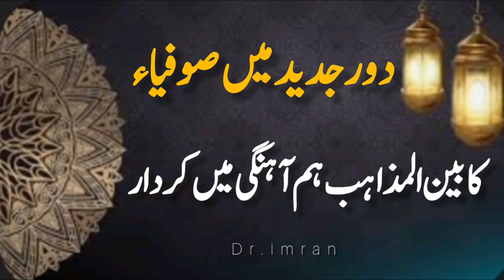TEACHING OF SUFI'S & INTERFAITH HARMONY | صوفیاء کا بین المذاہب ہم آہنگی میں کردار |by Dr Imran